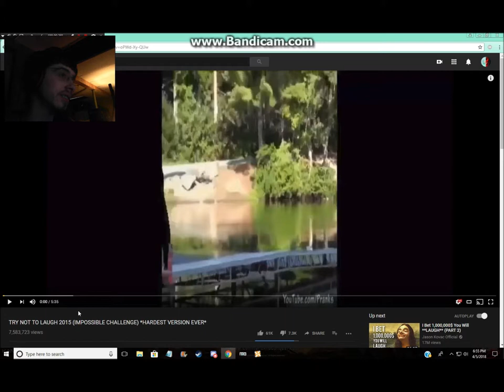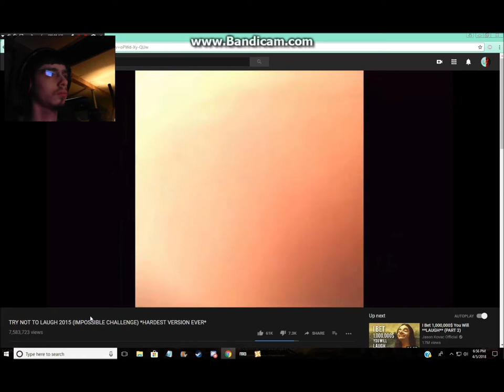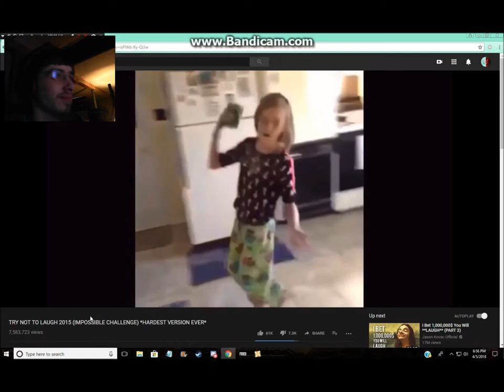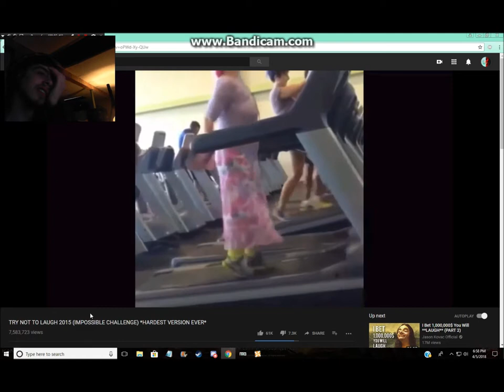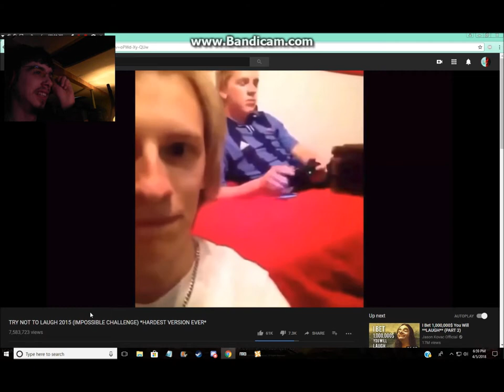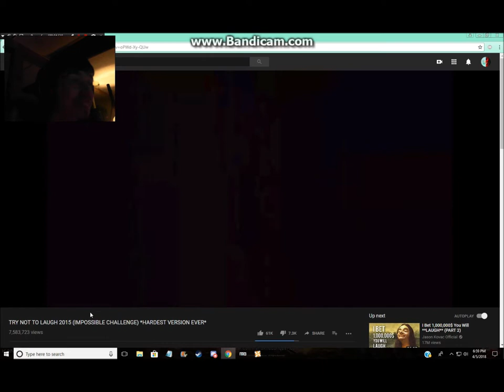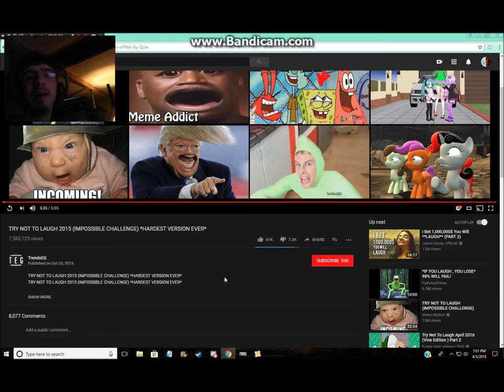Try Not To Laugh Challenge 3#: SO MUCH HOLDING THE LAUGH IN!!!